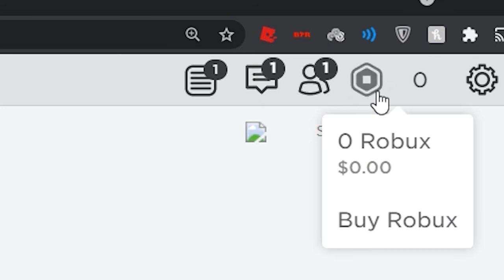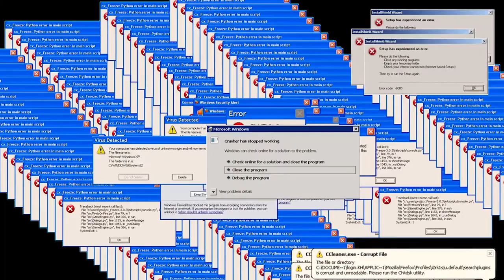NOOB GETS FREE BOBUX!1!1💵🥶 (MEME)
Never trust free robux websites they are not real this was just made for fun